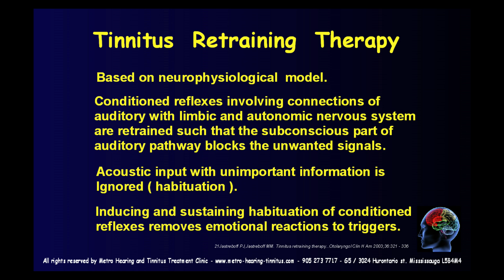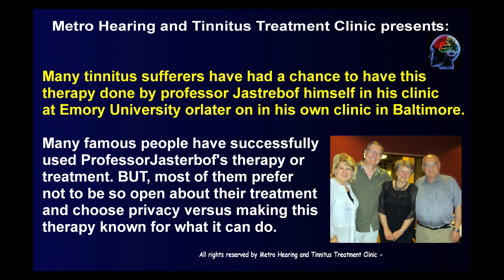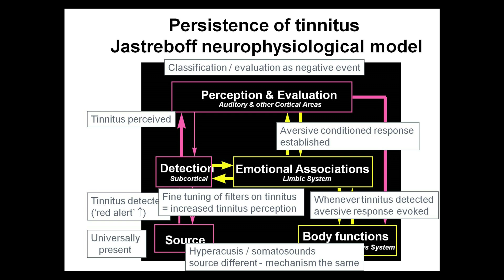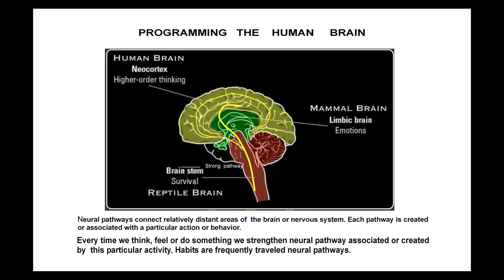Tinnitus is in the brain!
Why do some tinnitus sufferers say tinnitus changes and ask what makes tinnitus noise change? What is this magic force behind it, and where is it? Where is tinnitus if it is not in my ears?
In this video we are explaining all that and confirming - tinnitus is in the brain!